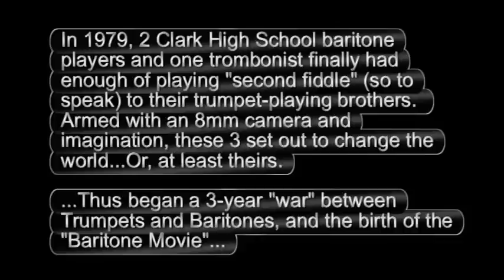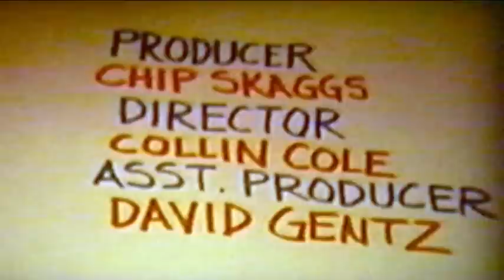The 1979-1980 Clark High School Baritone Movie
In 1979, 2 Clark High School baritone players and one trombonist finally had enough of playing "second fiddle" (so to speak) to their trumpet-playing brothers. Armed with an 8mm camera and a little imagination, these 3 (and other followers in subsequent years) set out to change the world...Or, at least theirs. The birth of the "Clark High School Baritone Movie"... (To see Part II, go